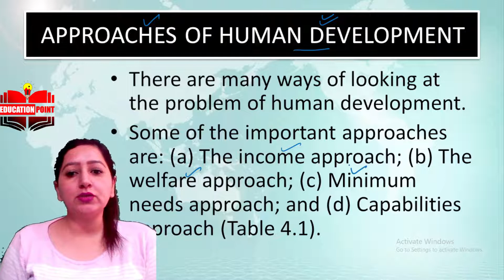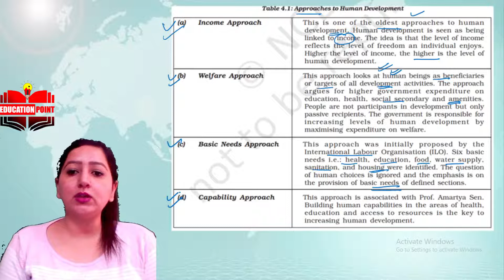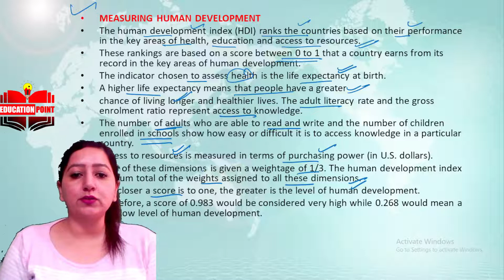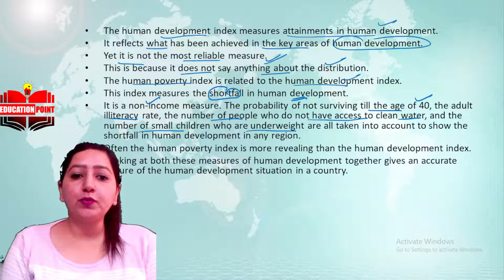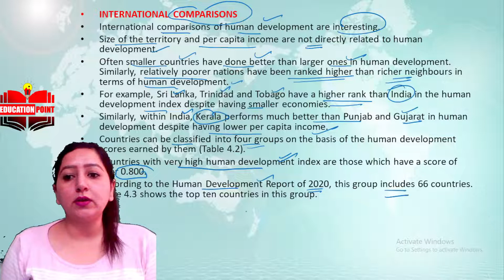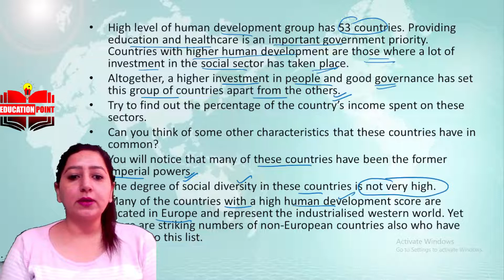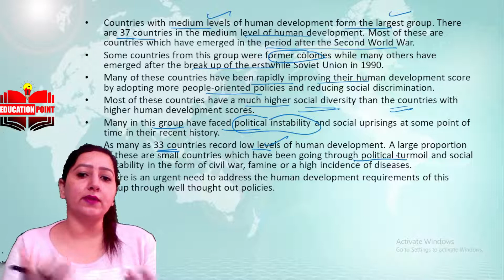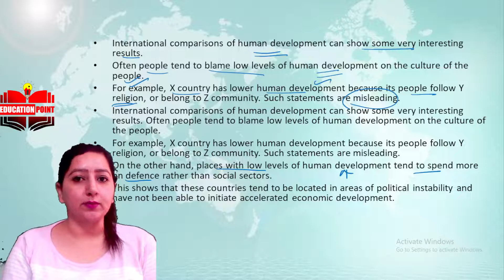Approaches of Human Development - Class 12 Geography NCERT Study Notes by Navneet Kaur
In this video we will discuss about approaches of human development and measuring Human Development in a descriptive way.

This video will be helpful for UPSC, State PSC and Any other government exams.